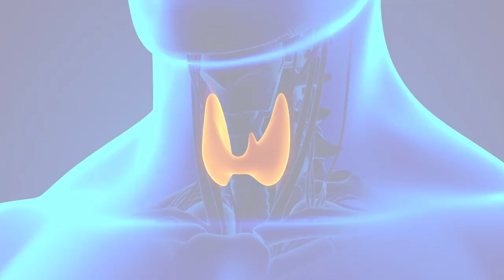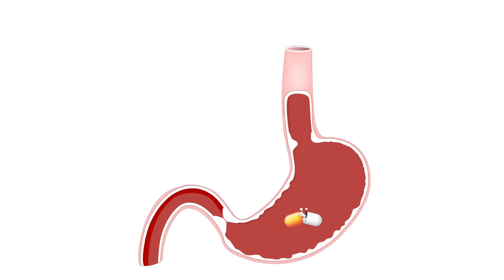How Much Microscopic Plastic is Your Family Consuming Daily? (w/Detox)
Dive deep into the plastic enigma with our latest YouTube video! Uncover the hidden hazards of bottled water, the epic battle of probiotics vs. plastics, and the peril of airborne microplastics. Is your brain under siege? Join us on a journey through plastic's shadowy past, introducing even smaller silent menaces—Nanoplastics!

Discover the effects of microplastics and nanoplastics on your health, the link between food plastics and hormonal disruption, and how to detox your body from these microscopic invaders. Learn the truth about BPA and BPS plastics and explore alternatives for a healthier, plastic-free lifestyle.

From air to blood, unmask exposure sources, and delve into the brain's plastic battle. Understand the historical rise of plastic and its impact on the environment. Uncover the chemical time bomb within plastics, including heavy metals and flame retardants, linked to serious health risks.

Unlock your body's detox arsenal, featuring the power of probiotics, and explore research-backed strategies to shield yourself from plastic threats. Empower yourself with knowledge in our plastic-dominated world. 🌱🚫 PlasticHealth Microplastics Nanoplastics DetoxJourney @HealWellWisdom